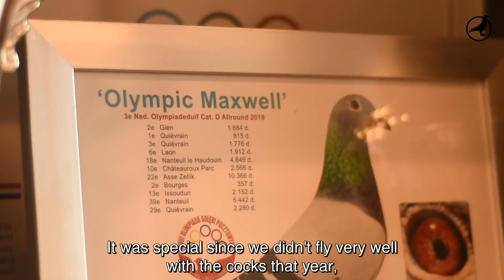PIPA TV: Derksen Van De Keuken (NL)